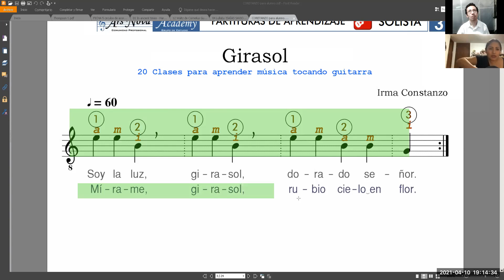Girasol (Constanzo)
Girasol (Irma Constanzo​​​​​). Interpreta nuestra alumna Kateryne Frisancho. Taller de guitarra​​​​​ clásica​​​​​ para adultos a cargo del profesor David Villacorta @olvidais . partitura​​​​​ de solista​​​​​ melódico​​​​​ de nivel básico. Informes al WhatsApp​​​​​ ó Telegram​​​​​ (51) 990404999. Clases de Música